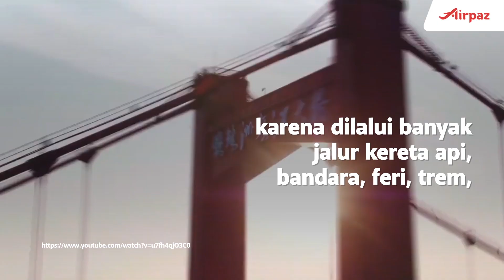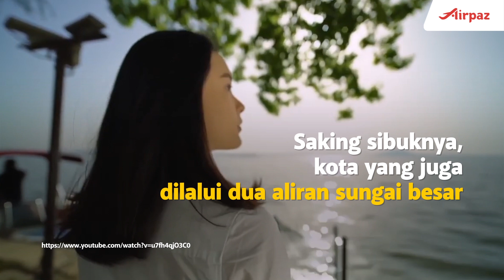Mengenal Kota Wuhan China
Kota Wuhan di Hubei, China, sedang menjadi perbincangan dunia, karena sedang diisolasi demi mencegah penyebaran virus yang mematikan, coronavirus